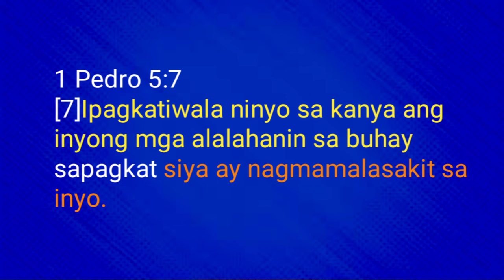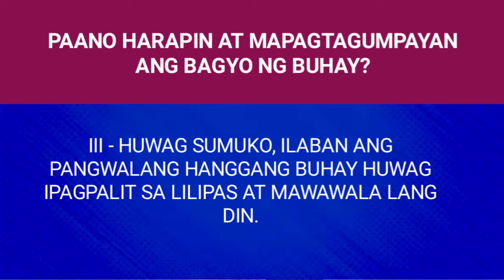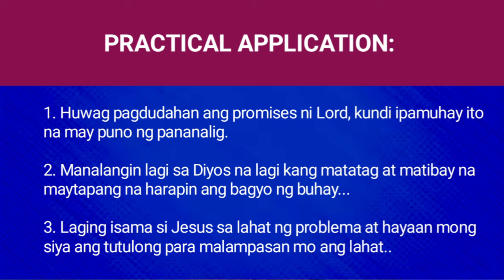PAANO HARAPIN AT MAPAGTAGUMPAYAN ANG BAGYO NG BUHAY? #1 Pedro 5:7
PAANO HARAPIN AT MAPAGTAGUMPAYAN ANG BAGYO NG BUHAY?

● Alam kung may ibat iba tayong pinagdadaanan sa buhay na maituturing nating mga bagyo ng ating buhay... Sa tuwing nasa bagyo tayo ng ating buhay malamang kung grabi talaga ang bigat, naiisip natin ang lungkot, minsan naman ay takot, or pamghihinayang at marami pa...

● Sa bagyo ng buhay ang kailangan mo ay wisdom, nahapin mo ang advises, encouragement kung paano ka magplano at mag isip ng tama.. huwag padalos dalos sa mga pagpapasya, mahalaga ang wisdom...

● Hindi ba tuwing nasisira ang ating cellphone iniisip natin, wala nang pag asa kung sa ating kakayahan, dahil wala tayong wisdom kung paano mag repair... Pero kung ipaayos mo sa marunong ang dalidali lang pala, dahil may wisdom sila sa pagaayos ng cellphone..

● Dapat ganito rin tayo sa bagyo ng buhay natin, hanapin natin ang wisdom, at matatagpuan natin ito sa Banal na kasulatan... kaya basahin natin ngayon ang 1 Pedro 5:7, unawain natin kung ano ang mensahe ng Diyos mula sa talatang ito..

1 Pedro 5:7
[7]Ipagkatiwala ninyo sa kanya ang inyong mga alalahanin sa buhay sapagkat siya ay nagmamalasakit sa inyo.

3 Paraan:

I - HUWAG MATAKOT AT TUMALON.

II - HUWAG IPAGKATIWALA SA SARILI KUNDI SA DIYOS.

III - HUWAG SUMUKO, ILABAN ANG PANGWALANG HANGGANG BUHAY HUWAG IPAGPALIT SA LILIPAS AT MAWAWALA LANG DIN.

PRACTICAL APPLICATION:
1. Huwag pagdudahan ang promises ni Lord, kundi ipamuhay ito na may puno ng pananalig.

2. Manalangin lagi sa Diyos na lagi kang matatag at matibay na maytapang na harapin ang bagyo ng buhay...

3. Laging isama si Jesus sa lahat ng problema at hayaan mong siya ang tutulong para malampasan mo ang lahat..